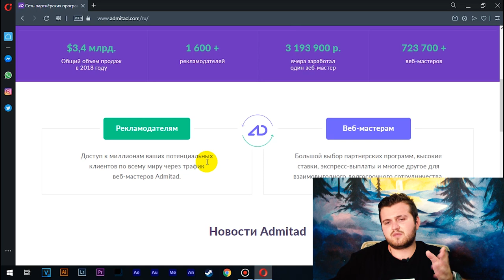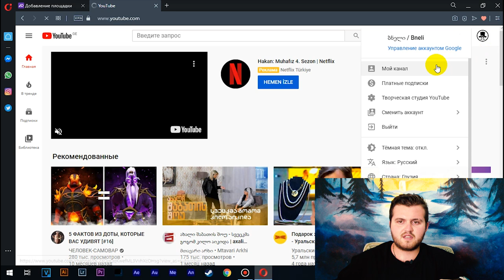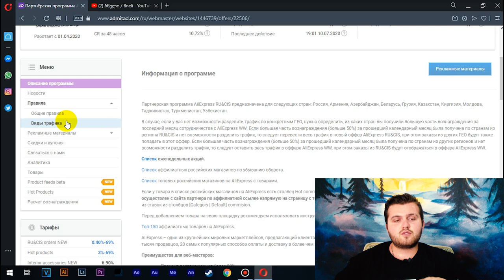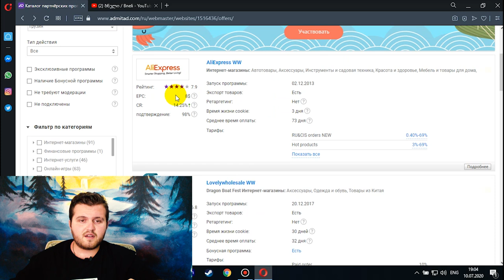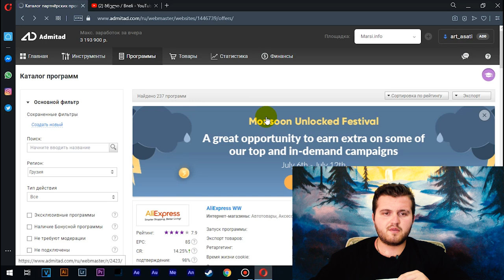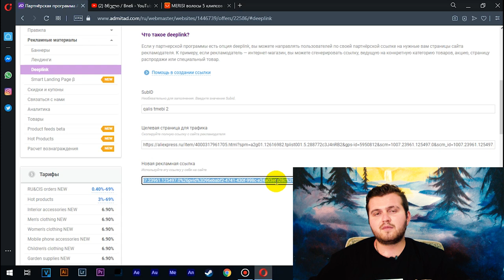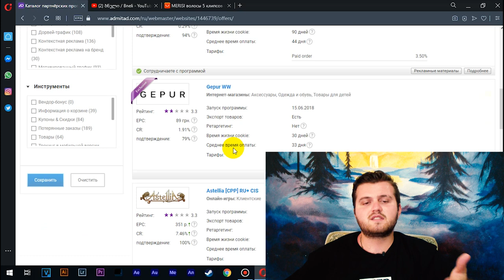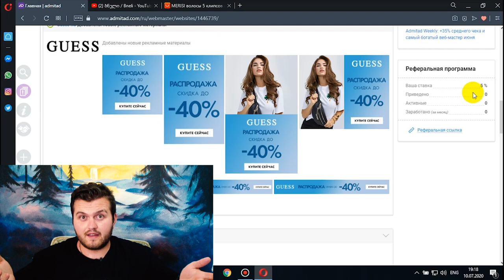როგორ ვიშოვოთ ფული რეკლამით მარტივად?! Aliexpress-ზე დიდი ფულის შოვნის სქემა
მოგესალმებით მეგობრებო ;) კეთილი იყოს თქვენი დაბრუნება ბნელ არხზე ;)

ამ ვიდეოში თქვენ ისწავლით, თუ როგორ შეგიძლიათ ფულის შოვნა რეკლამის დახმარებით. პლათფორმა ადმიტადი გაძლევთ ამის საშვალებას. მისი დახმარებით შეგიძლიათ განათავსოდ სხვა და სხვა კომპანიის რეკლმა თქვენს სოციალურ ქსელებში, მაგალითად იუთუბში, ფეისბუქში და ინსტაგრამში, ასევე თქვენს საიტზეც. ამ ინფორმაციას კარგად თუ შეისწავლით, დარწმუნებული ვარ რომ შეძლებთ თანხის გამომუშავებას ;)

მადლობას გიხდით, რომ დამითმეთ თქვენი ძვირფასი დრო)) თუ რაიმე კითხვა გექნებათ დამიკავშირდით ან დაწერეთ კომენტარი)) დროებით და მომავალ შეხვედრამდე :*